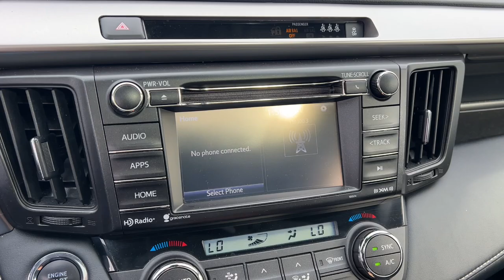2018 Toyota RAV4 Green Bay, Appleton, Oshkosh, De Pere, Kaukauna WI 56010B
Super White Used 2018 Toyota RAV4 XLE available in Green Bay, Wisconsin at Le Mieux Toyota and Son. Servicing the Appleton, Oshkosh, De Pere, Kaukauna, WI area.

Super White 2018 Toyota RAV4 XLE AWD 6-Speed Automatic 2.5L 4-Cylinder DOHC Dual VVT-i RAV4 XLE 2.5L 4-Cylinder DOHC Dual VVT-i 6-Speed Automatic AWD Super White Black ABS brakes Active Cruise Control Alloy wheels Electronic Stability Control Front dual zone A/C Heated door mirrors Illuminated entry Low tire pressure warning Power moonroof Remote keyless entry Traction control.brbrOdometer is 14316 miles below market average! 22/28 City/Highway MPGbrbrAwards:br  * 2018 KBB.com 10 Best SUVs Under $25000   * 2018 KBB.com 10 Most Awarded Brands   * 2018 KBB.com Best Resale Value Awards